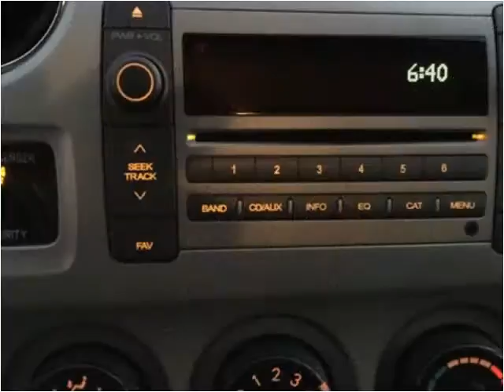2009 Pontiac Vibe Used Cars Flint MI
This 2009 Pontiac Vibe is available from Route 23 Auto.